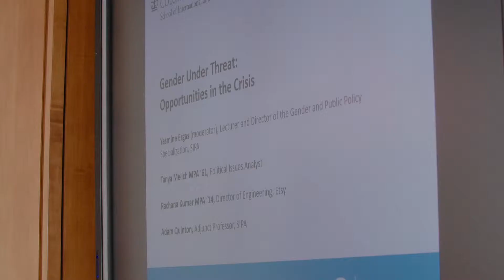Why Role Models are Crucial for Women in Tech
Rachana Kumar MPA '14, senior director of engineering at @Etsy, on why role models are crucial for young women in technology and STEM.